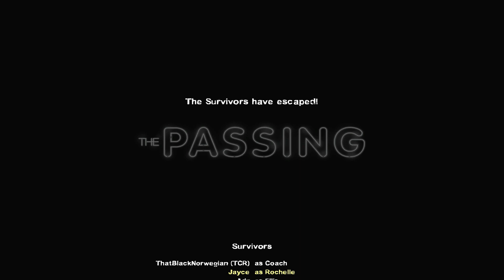Left 4 Dead 2 - The Passing | Tavern Plays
yeah well you got a turd on your shoulder, nick

Special thanks to Deadfromheaven for the thumbnail icons.
Originally recorded December 28th 2022.